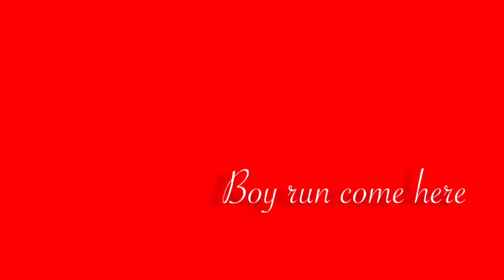》b e a s t《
So this is just like a short test video ^w^
I wanted to try out this editing style, and I'm glad I did.
Though I may not use it because it took me a very long time to put this together, I am proud of this video ^^
I am planning for this song to be Valerie's theme song along with another song I'm not going to tell you. I've already said too much o-e

Anyway, that's pretty much it ^^ hope you enjoy!